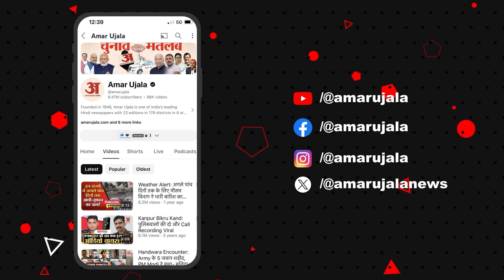Baba Bageshwar की भक्त Shivranjani Tiwari को किससे है खतरा? Parchi wale baba ने किया बड़ा दावा